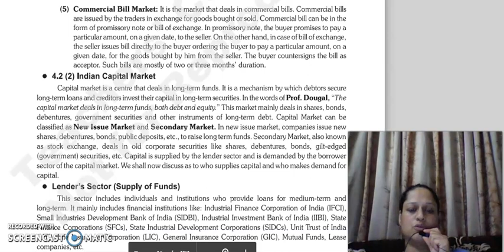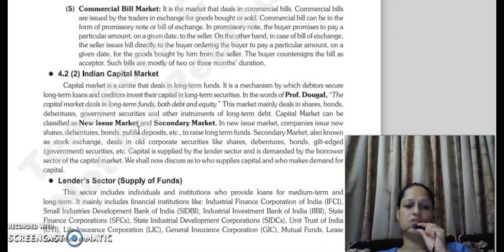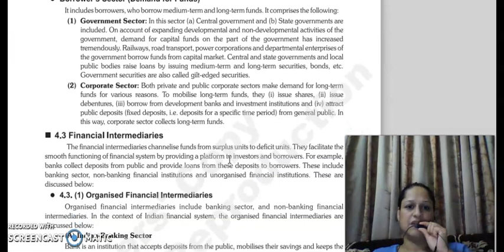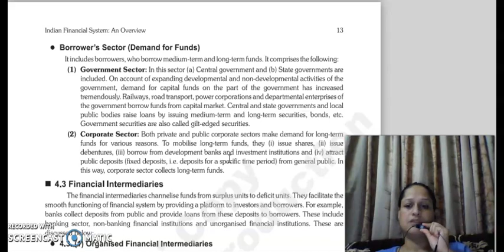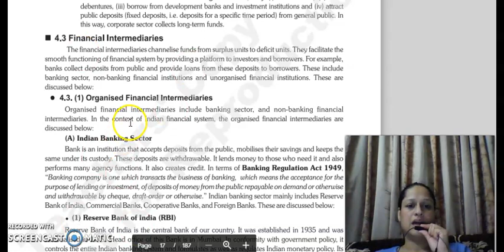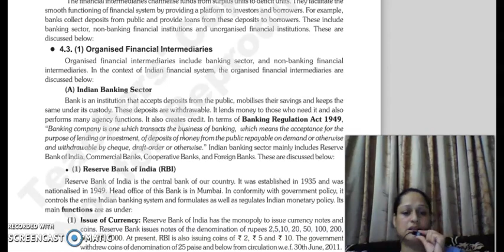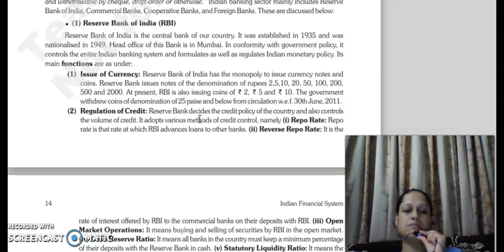IFS, FINANCIAL MARKETS AND INTERMEDIARIES 2